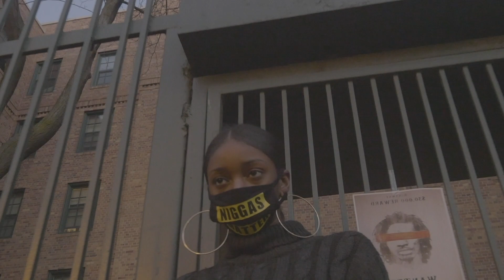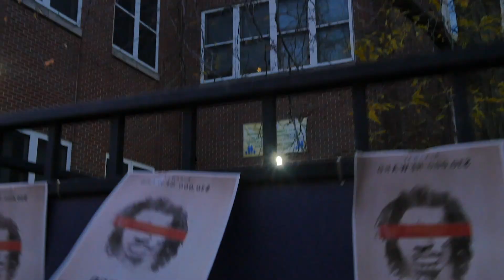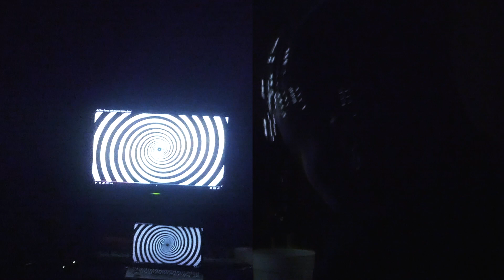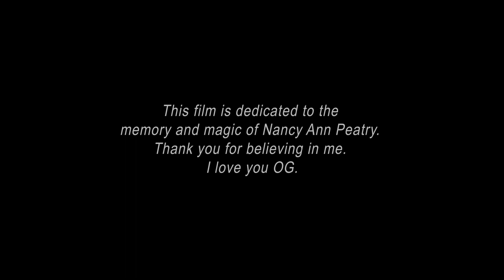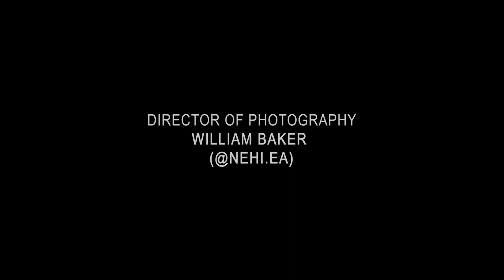GLACIER IN HEAT (a short film by TAFARI DEE)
TAFARIDEE.COM

Sometimes the trauma that molds the craft will force the creative cold and still. Some turn to solitude. Others try to fill a void until they find themselves crumbling from inside like hot oil on plastic. Fortunately and unfortunately, this is what it means to be a young black creative. This is also what it means for some of us to be inspired. It’s hard being a Black artist, but it is damn sure harder being one that is both Black and queer. This piece is dedicated to the young creatives who found their will to live because of their art. Despite neglect, abuse, and distractions we are still here longing to be rightfully noticed. We are still breathing masterpieces with our hurt sitting right beneath our feet like glaciers. This short visual, Glacier in Heat, represents the contrast of every artist who has fought for their identity and right to express what it means to be beautiful scarred and creatively untouched at the same time.

TAFARI DEE is a Black indie psychedelic soul artist from the Southside of Chicago. As a queer creative growing up in an abusive household, she realized her years of trauma was the fuel she needed to become a storyteller to represents people who look just like her.

As a child, she began writing poetry a an emotional outlet. Tafari transitioned into music years later, hoping it could become a deeper resource of healing not only for herself, but others. Her musical influences have not only been crafted by her Jamaican ethnicity, but many genres including mainly neo-soul, indie R&B and reggae. She is currently expanding her passion for storytelling in the worlds of graphic art, photography, video direction, and literature. Now, she is continuing to fulfill her artistic purpose by spending more time behind the lens.